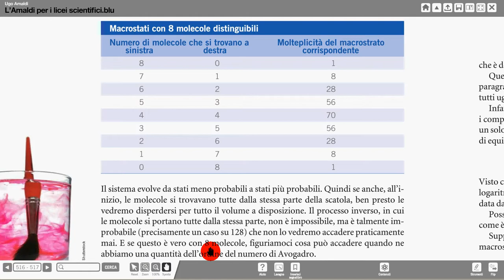microstati con 8 particelle